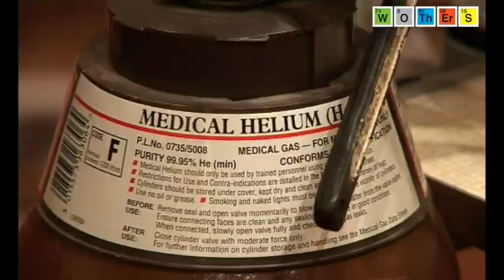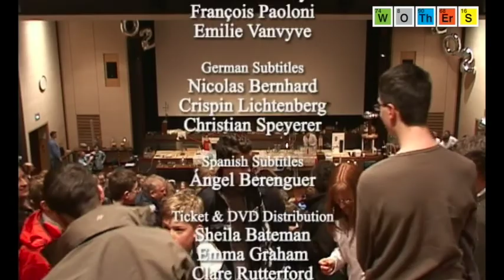It's a Gas (2007): The Noble Gases & Finale